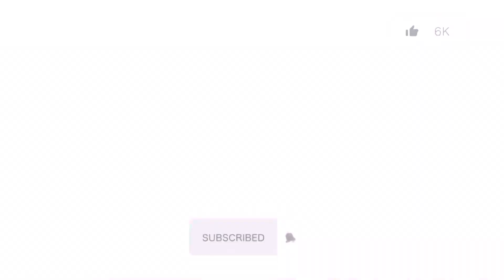CALLING @RobertPrimesPT FAKE & KICKING HIM OUT PRANK 🤣 **Gets Intense**